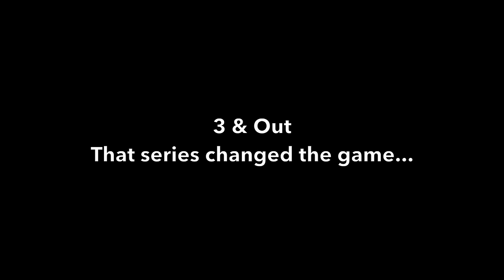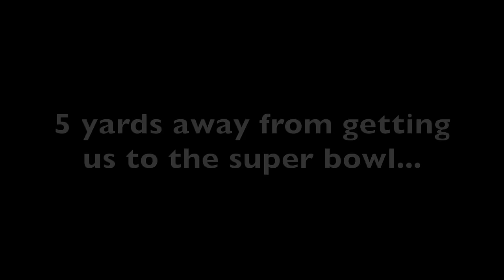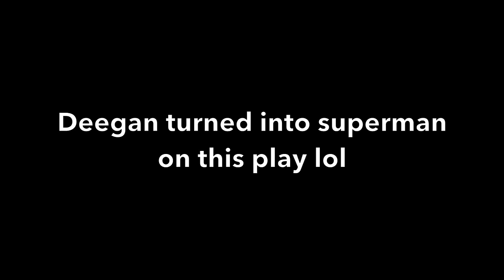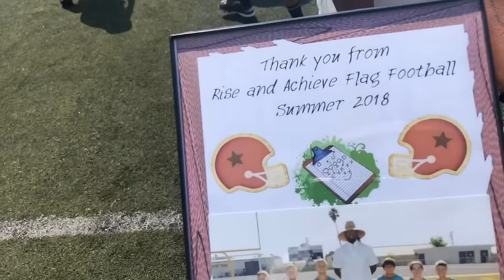SUPER BOWL WEEKEND! | YOUTH FLAG FOOTBALL GAME NFL PLAY 60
In this vlog, it was super bowl weekend in our youth flag football league. NFL play 60